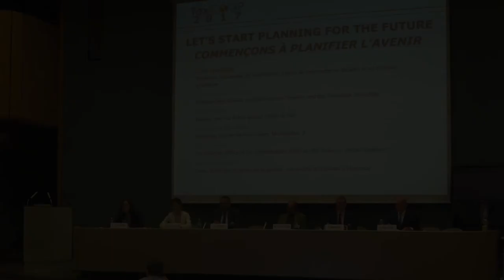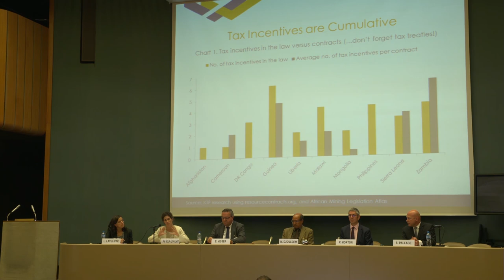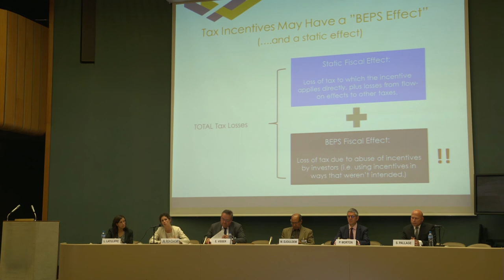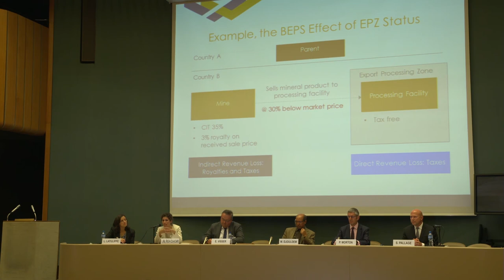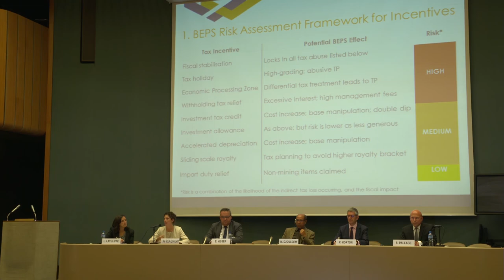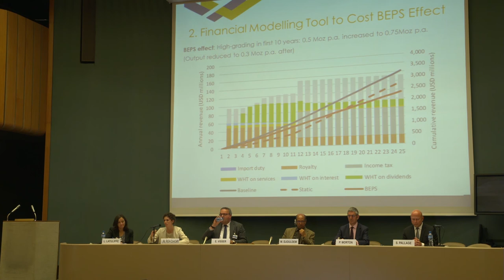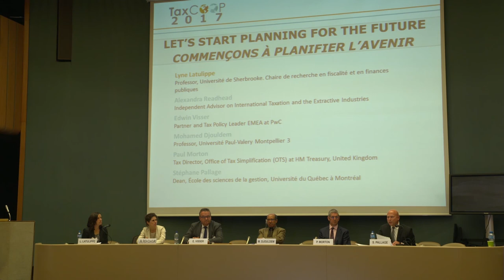TaxCOOP 2017 - Part 4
MEETING THE CHALLENGES OF TAX COMPETITION
TaxCOOP organized its third conference to discuss competition and tax cooperation, in collaboration with the 15th session of the United Nations Committee of Experts on International Cooperation in Tax Matters. It was held at the United Nations headquarters in Geneva.

LET’S START PLANNING FOR THE FUTURE
Lyne Latulippe
Mohamed Djouldem
Paul Morton
Stephane Pallage
Alexandra Readhead
Edwin Visser